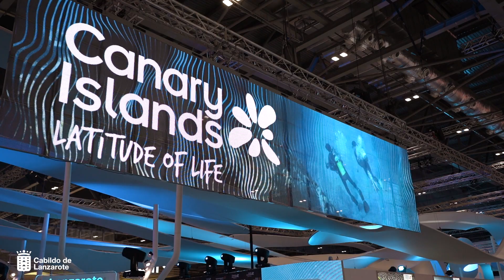World Travel Market 2021